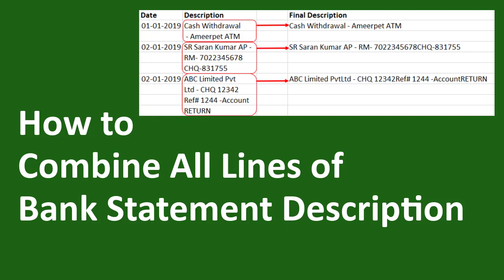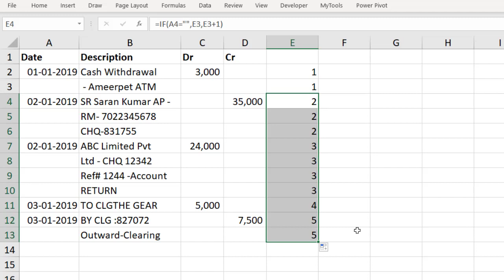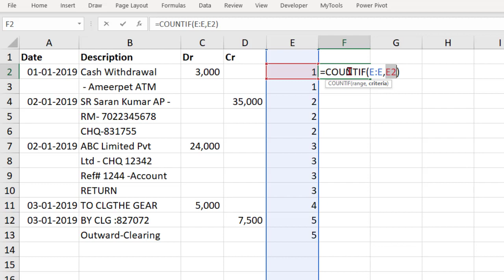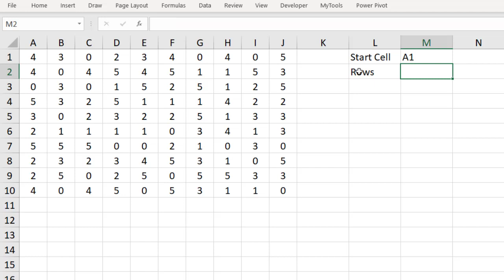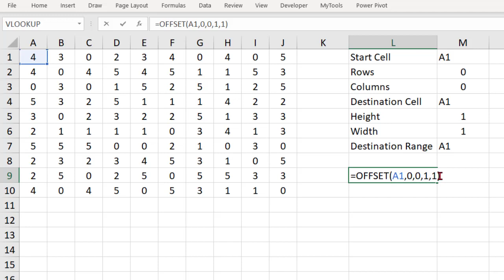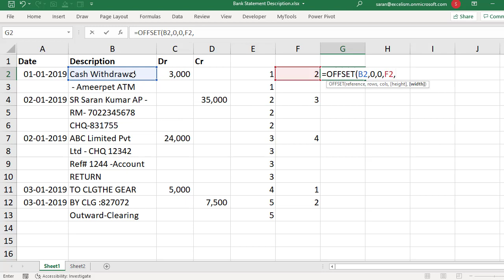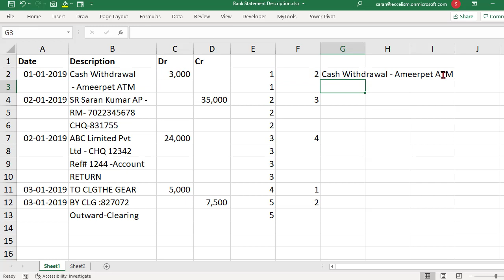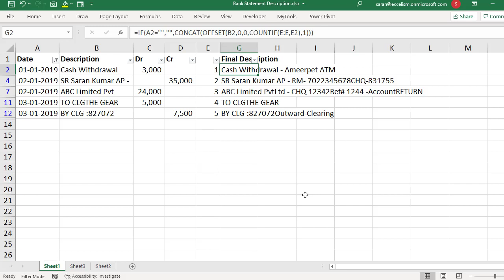How to Combine All Lines of Bank Statement Description in Ms-Excel - Using OFFSET(), COUNTIF() etc.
In this video, you all will learn:
👉 How to get the Transaction Sequence Number
👉 How to Use IF() Function
👉 How to Use COUNTIF() Function
👉 How to Use OFFSET() Function
👉 How to Use CONCAT() Function